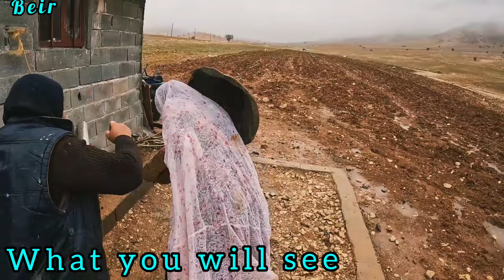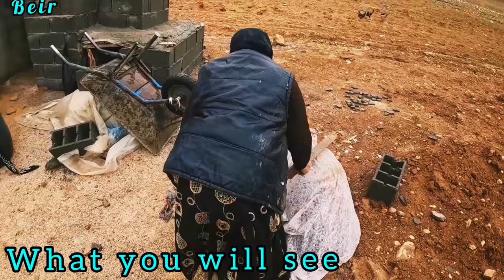Resilient Nomadic Grandma: Grandma's Courage Facing Betrayal and Building Dream Hut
Hello, dear viewers. In this video, a nomadic grandmother tries to rebuild her hut as soon as possible and stand up to her treacherous husband. She protects Soheila and her daughter Zainab from the treachery of her evil husband.

1.
2.
3.
4.
5.
6.
7.
8.
9.
10.
11.
12.
13.
14.
15.
16.
17.
18.
19.
20.